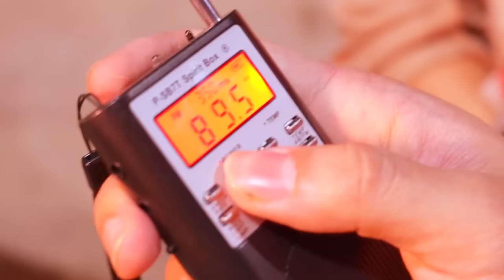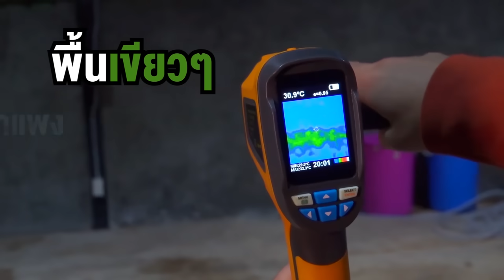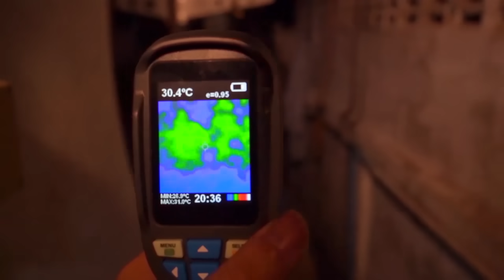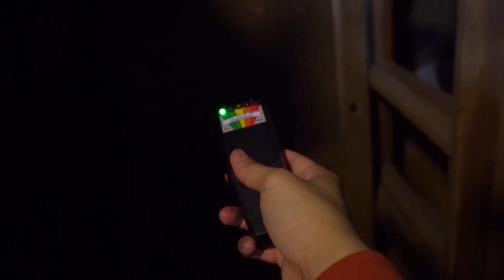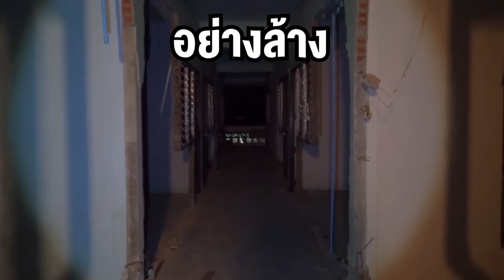สตูดิโอHI-ENDมีผี?! ทีมงานเจอเรื่องแปลกเยอะ..ไฟดับต่อหน้าต่อตา!!